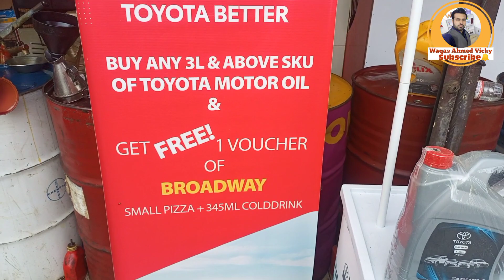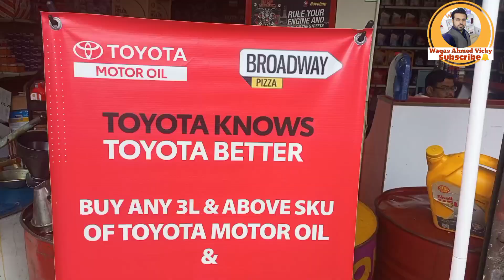Best Engine Oil for Toyota Cars Top Picks And Reviews | Toyota Motors Oil